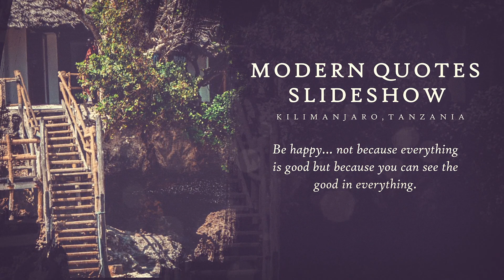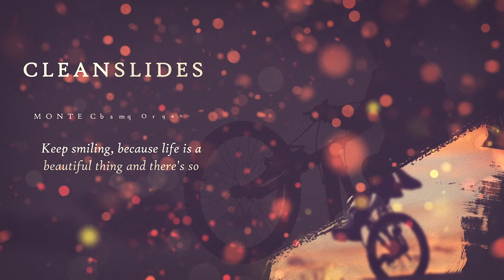Elegant Slideshow | Adobe Premiere Pro Template